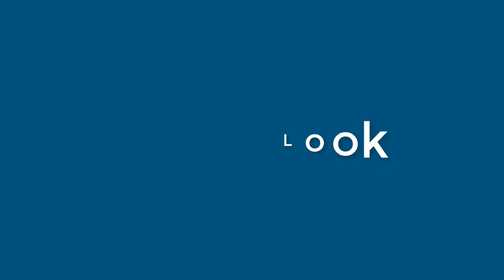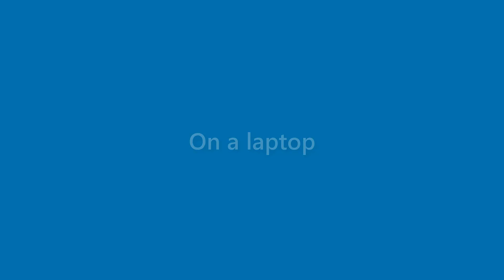Aidan Long - appearance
Name Look - Aidan Long - appearance. In this video we present "Aidan Long" name look and feel in various scenarios.
This video will cover:
How does "Aidan Long" look as a personal letterhead?
How does "Aidan Long" look on a business card?
How does "Aidan Long" look on a computer/laptop screen?
How does "Aidan Long" look with different background colors?
How does "Aidan Long" look with various fonts?